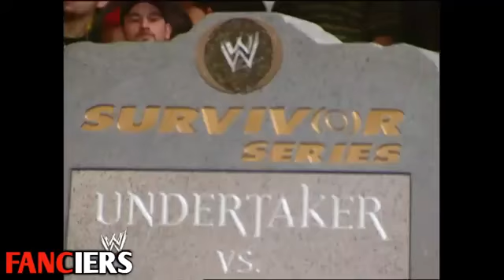WWE the bloodiest match ever 😱 || Vince Mchman vs undertaker || Kane deadliest interference